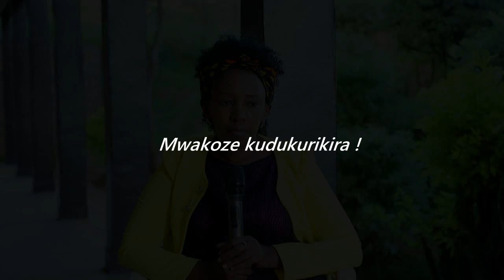UBUHAMYA BUTEYE AGAHINDA KU RUSHAKO: Maman Queen wigishijwe bihagije ku rushako, na Divorce (Part 2)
MAMAN QUEEN agarutse asubiza ibibazo bikomeye ku Ishuri ry'urushako yanyuzemo, DIVORCE, no kubabarira.

Niba utarakurikiye igice cya 1 cy' Ubuhamya bwa Maman Queen KANDA HANO ubwumve: